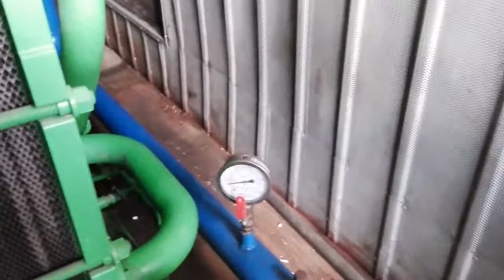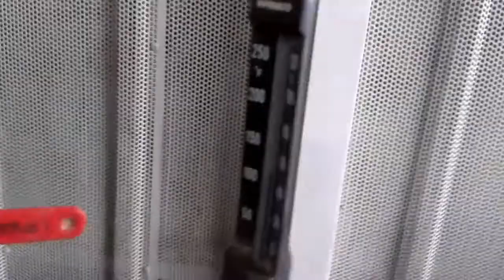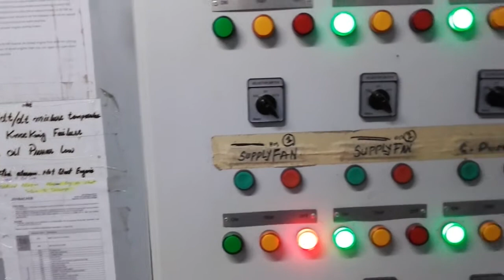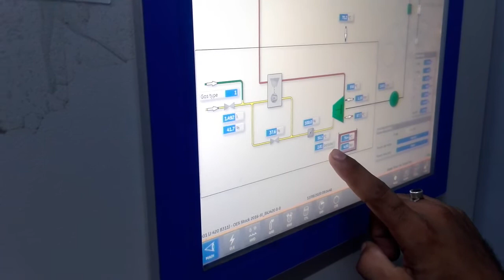1500 kilo watt power house operating function . Port Qasim Karachi / power projects thar coal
Indus HVAC w